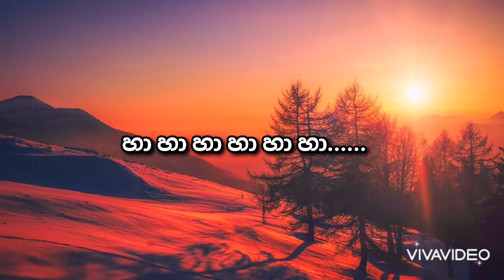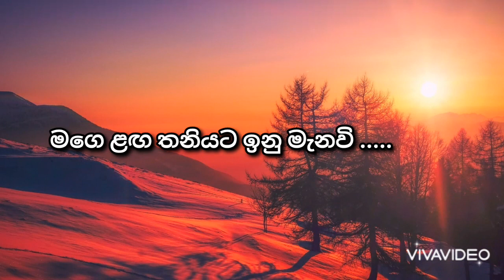ඔබ මා හමුවුන | Oba ma hamuwuna | Karoke | Ashka Kulathunga | The Voice Srilanka | SL Play Beat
ඔබ මා හමුවුන | Oba maa hamuwuna | Karoke | Ashka Kulathunga | The Voice Srilanka | SL Play Beat

Original Artist - Karunarathna Diwulgane
Original cover song - Ashka Kulathunga